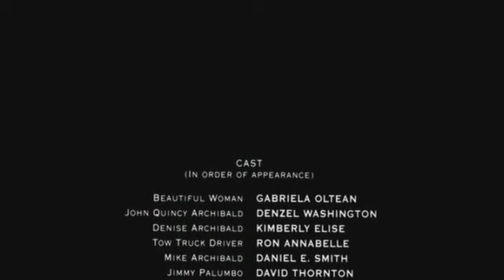John Q scena finale